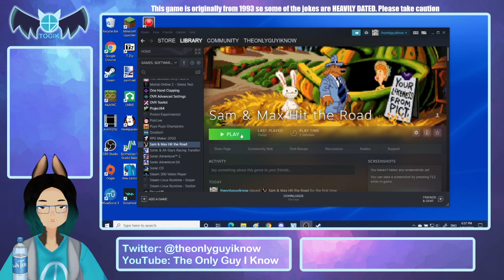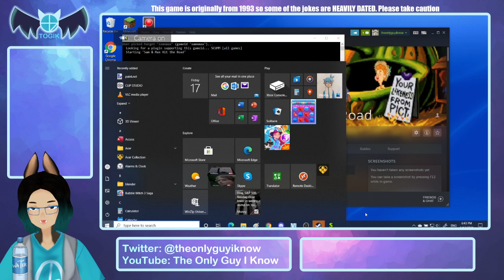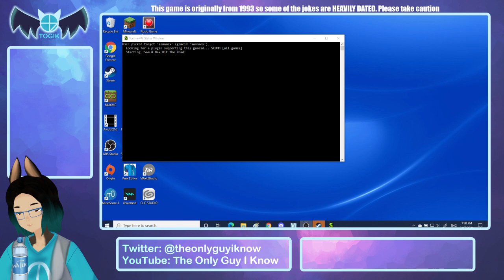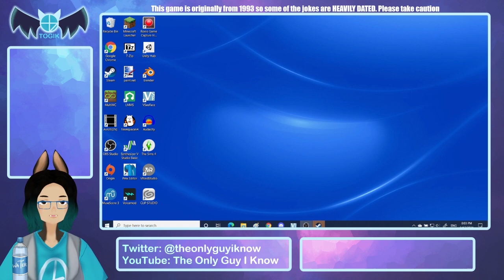Cross-Country Death Trap - Sam and Max Hit the Road Part 1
originally titled on twitch as "i'm still obsessed with the dog and rabbit-y thing, sorry everybody," yeah i impulse bought this game for 6 bucks on steam, but i'm not the best when it comes to adventure games so we'll see how this all goes. also i keep giving myself more technical issues than it's worth, and be prepared for mini pizza asmr during the latter half of this stream whoops.

follow me @theonlyguyiknow on twitter and twitch if you like what you see and wanna catch a stream!